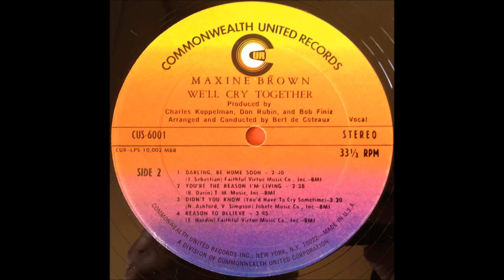Maxine Brown Darling, be home soon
Funk
CUR rec.